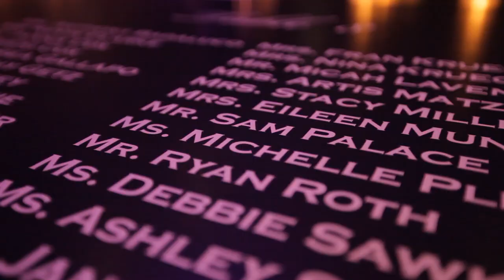BEAUTIFUL Wedding at Trump International Hotel Chicago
Wedding ceremony @ St. James Chapel @ the Archbishop Quigley Center & reception @ Trump International Hotel Chicago.

To see a full list of ALL the gear we use

Coordinator: Five Grain Events
Hair: AJ Schulz with Your Stylist AJ & Danielle Keller of Dual Attraction Chicago
Makeup: Sheri Cox
Design: Kehoe Designs
Band: Greenlight
Bridal Transportation: Bentley Gold Coast
Photography: Life on Prints

Music licensing sites we recommend:
🎧 -Music Bed (FREE month-business subscription)